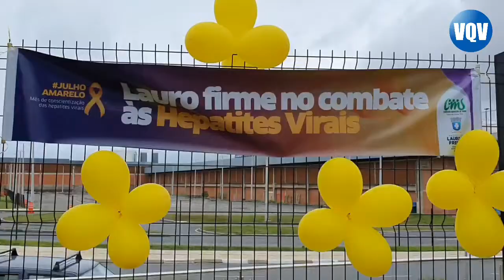23 de julho de 2021